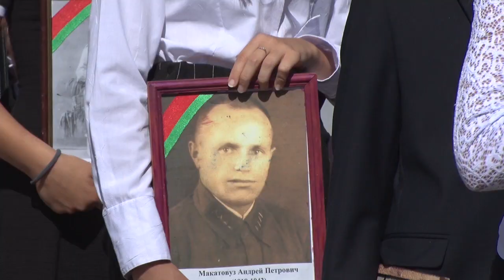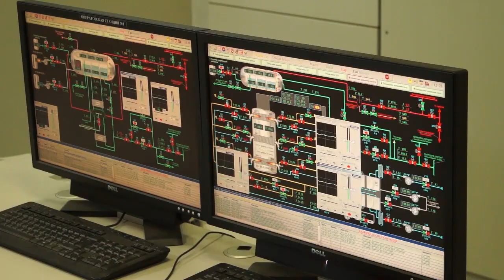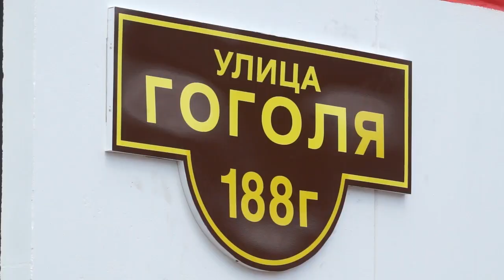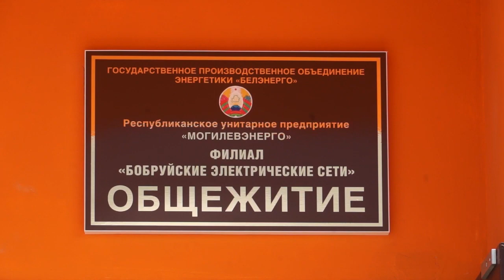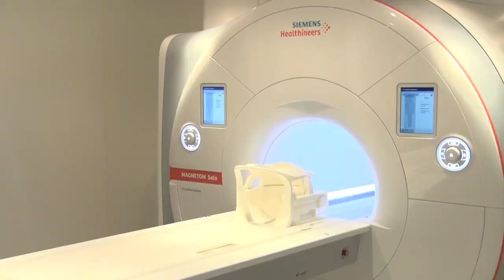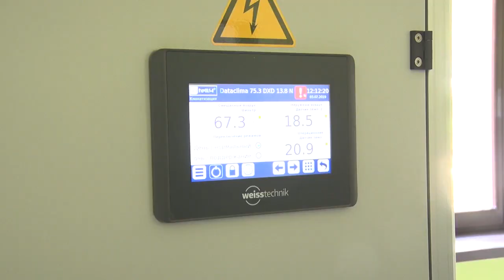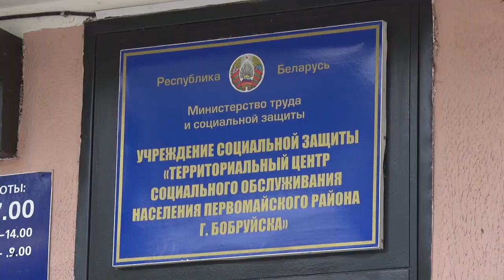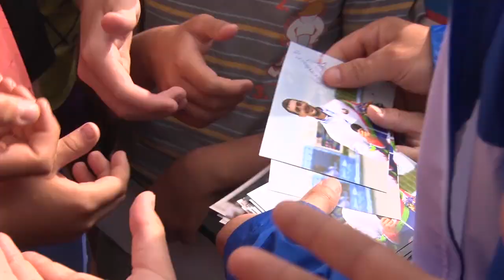ИТОГИ НЕДЕЛИ 06 07 2019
День Независимости! Беларусь отметила один из самых значимых праздников в стране!
Больше возможностей для лечения горожан и счастливые новоселы! В день независимости в Бобруйске открыли кабинет МРТ и новое семейное  общежитие.
Воровала у детей! В Бобруйске задержана няня- женщина похитила крупную сумму иностранной валюты.
Наши на Олимпе! Призеры и чемпионы II Европейских игр поделились впечатлениями о мультиспортивном форуме.